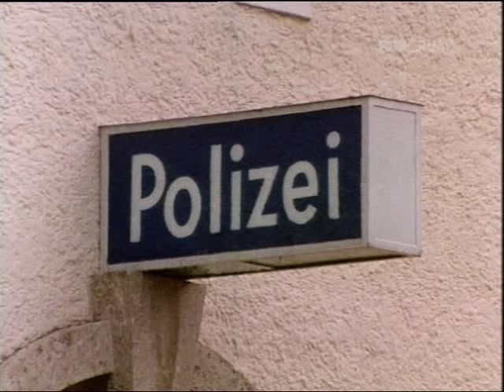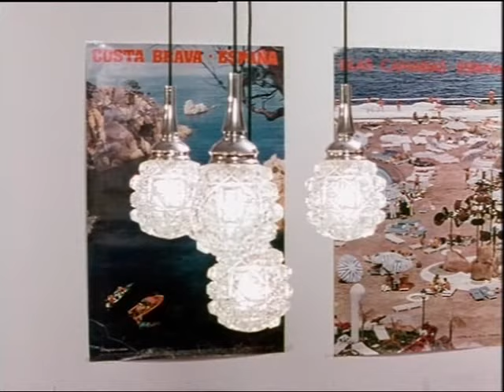L'ispettore Derrick - L'eredità 43/1977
Episodio 43/1977 - Stagione 5
Un ragazzo va a cercare la propria prozia per comunicargli che le spetta una grossa eredità, ma quando arriva nella pensione dove dovrebbe alloggiare, le proprietarie sono evasive e sembrano non volergli dire dove stia realmente la donna. Il giovane minaccia di rivolgersi all'avvocato quando qualcuno, di notte, lo investe brutalmente uccidendolo.